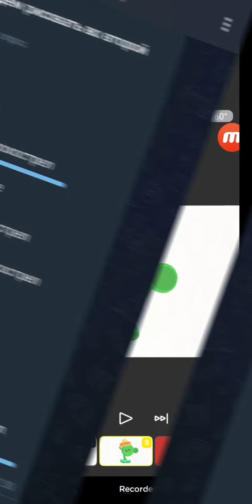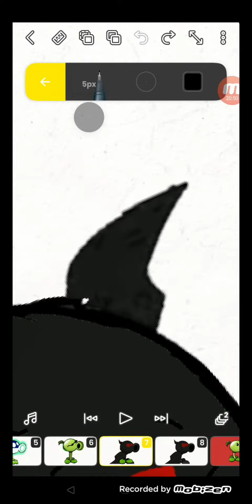рисуем всех пвз аниматоров часть 2 (дачный горохострел, арбуз в шапке, электрический горохострел)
может кому-то понадобиться:
дачный горохострел: @Dachneigorohostrel
арбуз в шапке: @Melon19319
электрический горохострел: @Электрический Горохострел Конарик